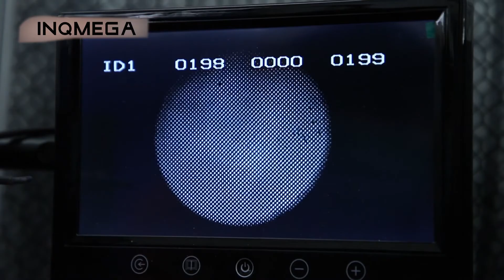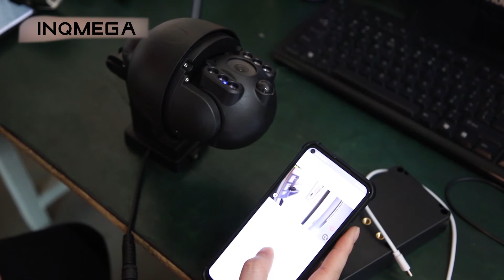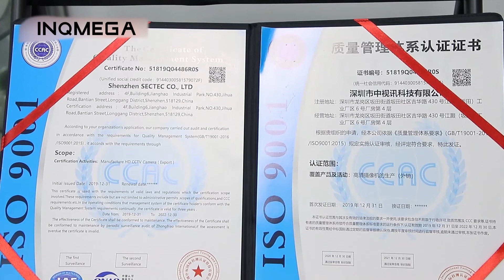Factory Show Professional CCTV Camera Manufacturer--INQMEGA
INQMEGA--Business Scope: Technical development and Sales of surveillance cameras:4G SIM card Camera, solar battery camera,5G wireless camera, POE IP camera, webcam, wifi camera kits, door bell, floodlight camra,AI camra etc, if you want to know more interesting security products, please contact us: or